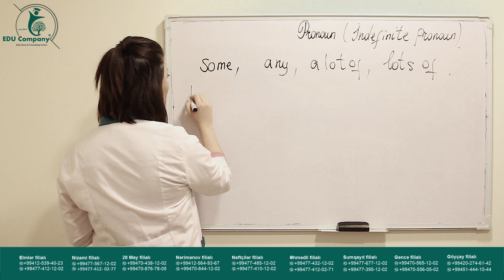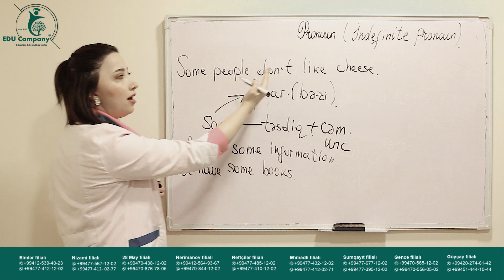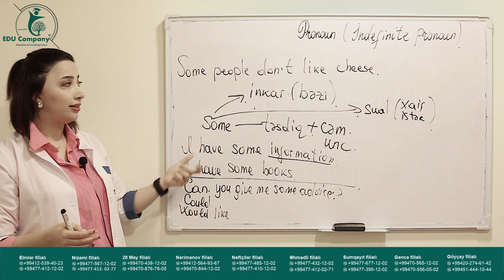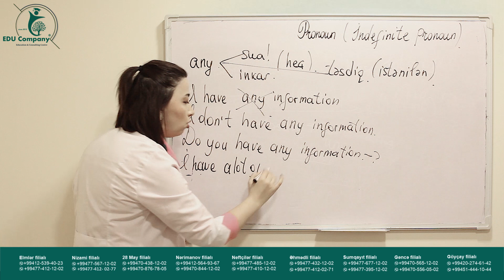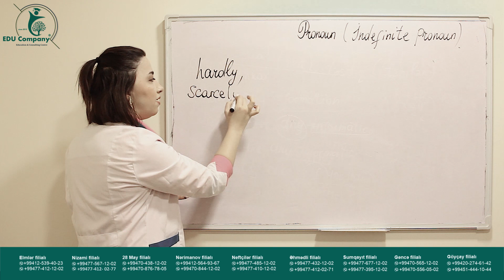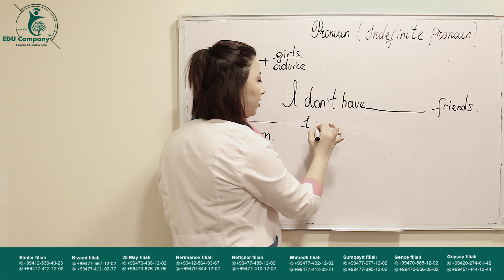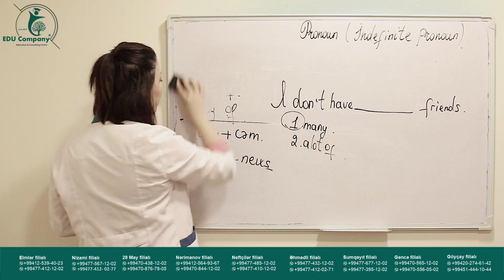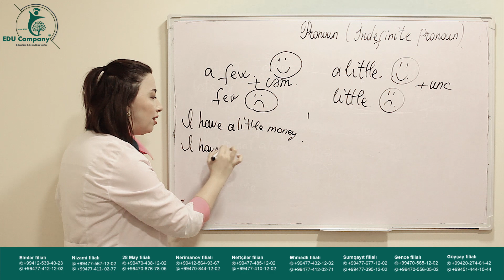1#İngilis dili.İndefinite Pronoun 1-ci hissə